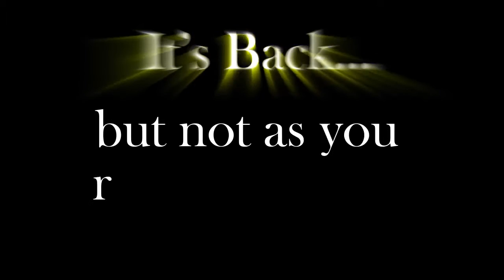Terror of the Towers is back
This is the promo one of the first for Terror of the Towers at Alton Towers. Tower of the Towers 2015 is back with a new route.